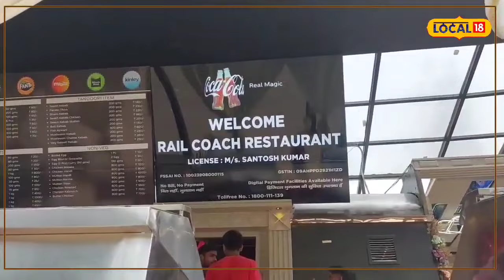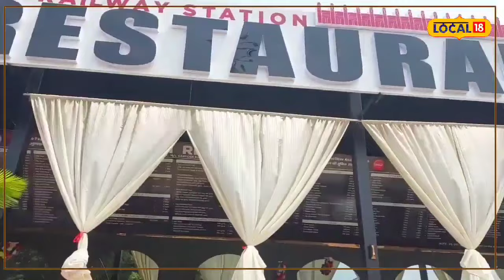Karwa Chauth 2023 : करवा चौथ पर इस Restaurant में अपनी पत्नी को कराएं Candle Light Dinner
करवा चौथ इस साल एक नवंबर को मनाया जा रहा है. करवा चौथ पर पत्नी अपने पति की लंबी उम्र के लिए दिन भर निर्जल व्रत रखती है. इस दिन सुबह से लेकर पूजा होने तक तमाम तैयार या महिलाओं को करनी पड़ती है, जिससे उन्हें काफी थकावट हो जाती है. ऐसे में अगर आप अपनी पत्नी की थकावट दूर करने के लिए उनके साथ इस करवा चौथ के दिन को और स्पेशल बनाना चाहते हैं तो लखनऊ शहर में सात ऐसे रेस्टोरेंट हैं जहां आप उन्हें ले जाकर खुश कर सकते हैं और इस दिन को यादगार बना सकते हैं.
Karva Chauth is being celebrated on 1st November this year. On Karva Chauth, the wife observes a water fast throughout the day for the long life of her husband. On this day, women have to do a lot of preparation from morning till the time of puja, which makes them very tired. In such a situation, if you want to make this Karva Chauth day more special with your wife to remove her tiredness, then there are seven such restaurants in Lucknow city where you can take her, make her happy and make this day memorable. .